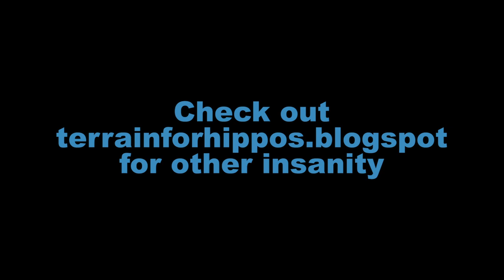Scratch built Morkanaut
Sometimes you have to scratch built something. Sometimes it has to be big. Sometimes you end up making a Morkanaut from raw materials. This is always a good thing.
Video of the completed Morkanaut is now available!